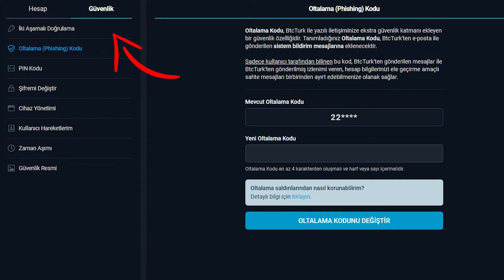Oltalama Kodu Phishing Nedir? | Oltalama Engelleme Kodu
Oltalama olarak bilinen Phishing bir e-dolandırıcılık yöntemidir. Mail kutunuza gelen bu mailler, kurumlardan gelen maillerin aslını taklit eder ve sizi kandırarak şiflerini ele geçirmeye çalışır. Oltalama engelleme kodu ise bu maillerin orijinal olup olmadığını tespit etmekte son derece önemli yer tutar. Bu videomuzda oltalama engelleme kodunu kısaca anlattık. İyi seyirler.